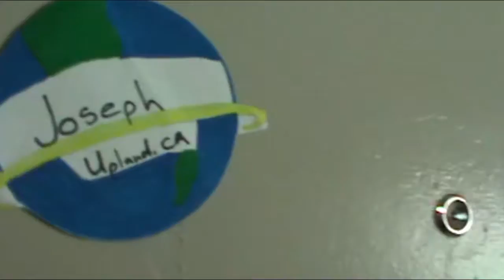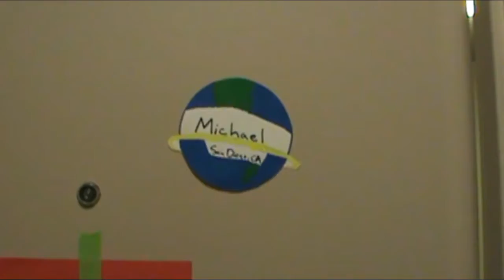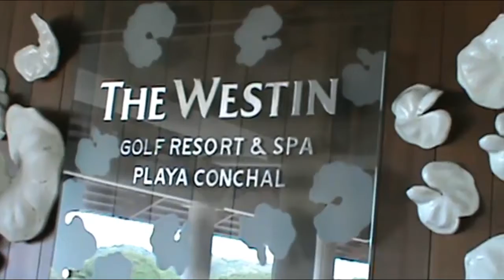7-04-2012 - 12-14-2012 pt.1